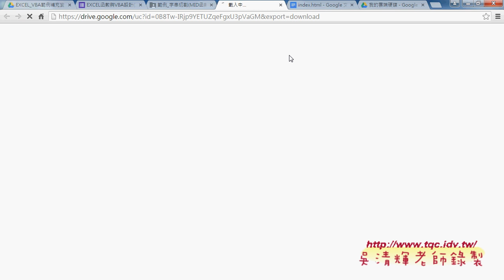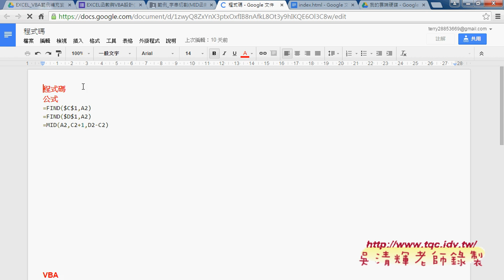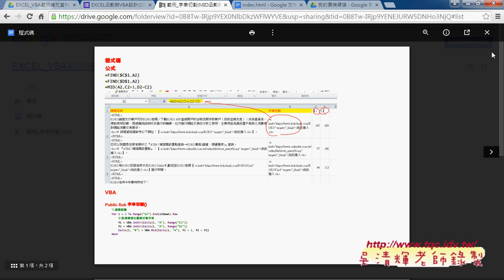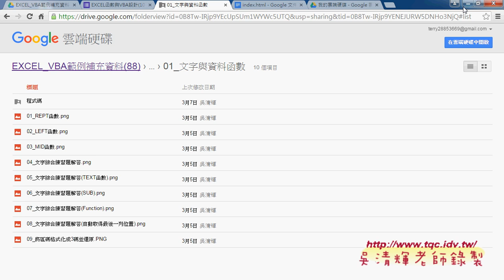02 文字函數綜合練習說明EXCEL VBA雲端資料庫 吳老師1